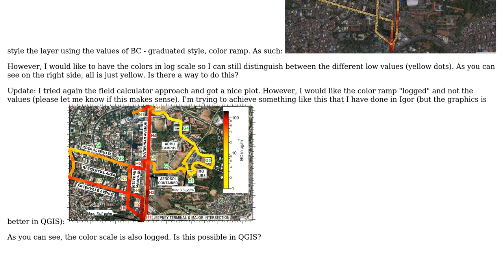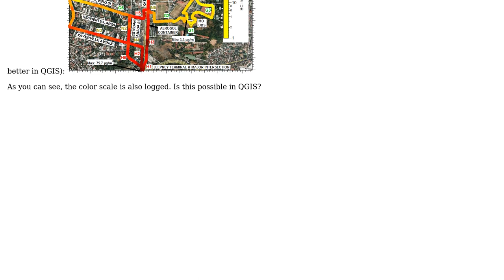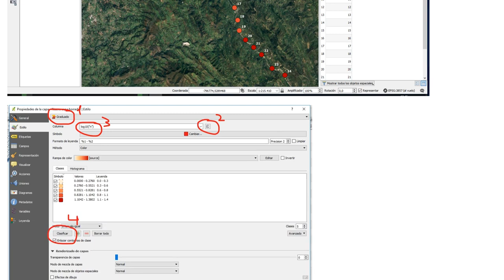GIS: logarithmic color scale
With thanks & praise to God, and with thanks to the many people who have made this project possible! | Content (except music & images) licensed under CC BY-SA | Music | Images & others | With thanks to user honeyace4 user Cesar Arquero and the Stack Exchange Network Trademarks are property of their respective owners. You are responsible for your own actions.